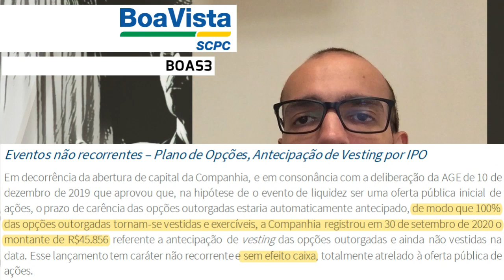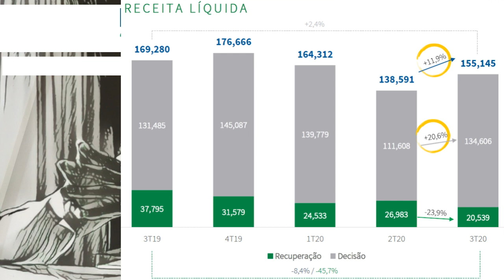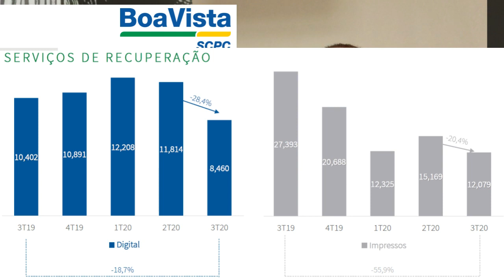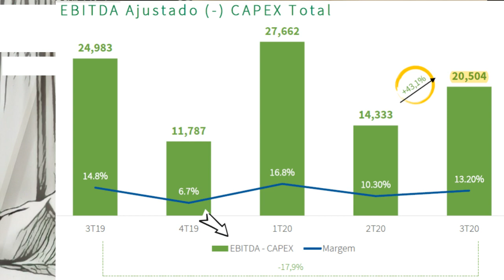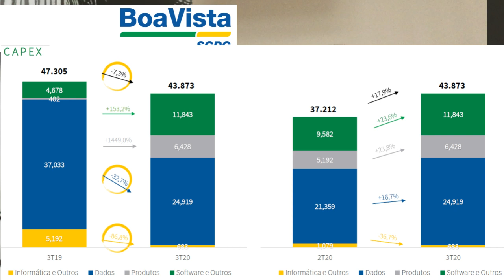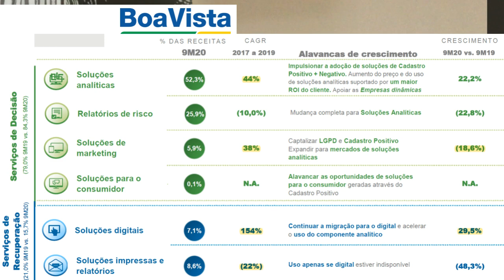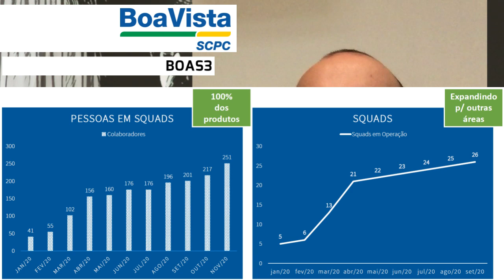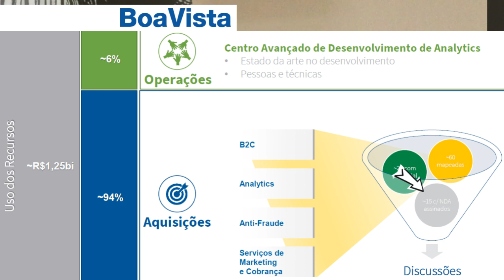20.11.2020 - Visão do Estrategista - Resultados Boa Vista 3T20 - BOAS3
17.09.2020 - Visão do Estrategista - IPO Boa Vista - BOAS3